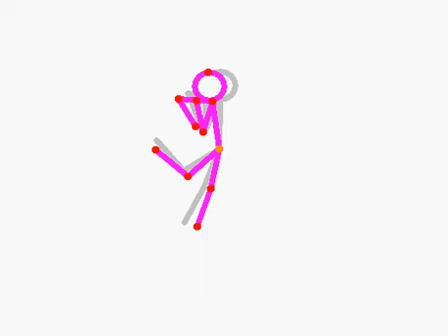Stick Man Dance -Crazy Nerd